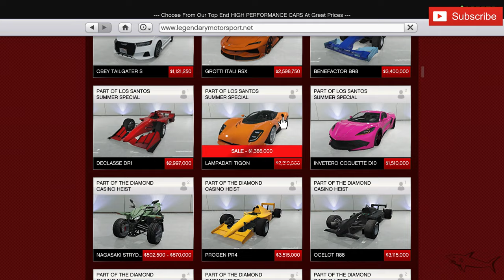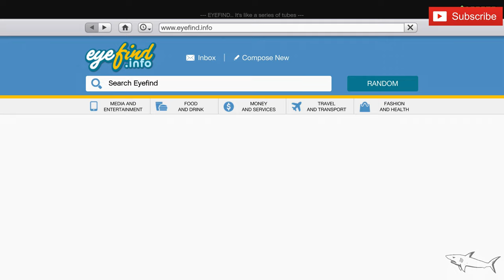GTA 5 Online TIGON Christmas Special | Review & Best Customization | SALE | De Tomaso P7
The Lampadati Tigon is a Super Car featured in GTA Online, added to the game as part of the 1.51 LS Summer Special update on August 11, 2020.

HOW TO GET THE TIGON IN GTA ONLINE:
The Tigon can be purchased in GTA Online from Legendary Motorsport for a price of $2,310,000.

The Tigon can be stored in the Garage (Personal Vehicle). It can be customized at Los Santos Customs.

LAMPADATI TIGON IN REAL LIFE:
The design of the Lampadati Tigon is based on a real life De Tomaso P7 & Ultima RS.

LAMPADATI TIGON TOP SPEED:
The actual top speed of the Tigon in GTA V is 125.75 mph (202.37 km/h), as it's been accurately tested in-game by Broughy1322.

CAN YOU SELL THE TIGON IN GTA ONLINE?
Yes, you can sell the Tigon at Los Santos Customs for a resale price of $1,386,000 (60% of the original purchase), plus 60% of the value of your upgrades.

LAMPADATI TIGON: VEHICLE INFO
VEHICLE CLASS
Super
MANUFACTURER
Manufacturer: LampadatiLampadati
AVAILABLE FROM
Legendary Motorsport
GTA ONLINE PRICE
$2,310,000
STORAGE LOCATION
Garage (Personal Vehicle)
MODIFICATIONS
Los Santos Customs
SELL
$1,386,000
TOP SPEED (GAME FILES)
100.10 mph (161.10 km/h)
TOP SPEED IN-GAME (BROUGHY)
125.75 mph (202.37 km/h)
BASED ON (REAL LIFE)
De Tomaso P7 & Ultima RS
SEATS
2
MASS / WEIGHT
1,250 KG
DRIVE TRAIN
RWD
GEARS
7